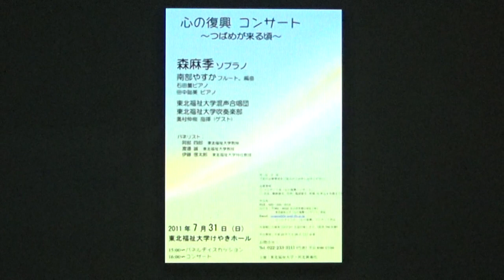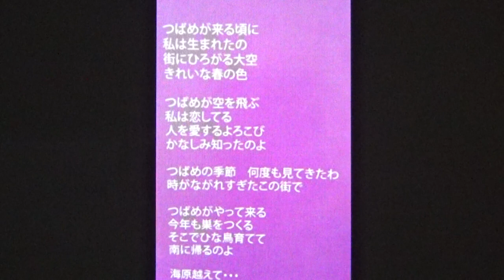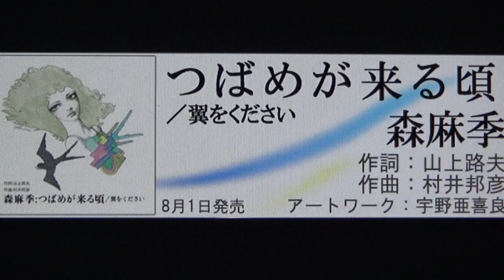「つばめが来る頃」"When Swallows Come" Music by K Murai & English Lyrics by T. Miyao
「つばめが来る頃」作曲 ピアノ 村井邦彦 英詞 ヴォーカル 宮尾尊弘
"When Swallows Come" Music/Piano by Kun Murai & English Lyrics/Vocal by Takahiro Miyao